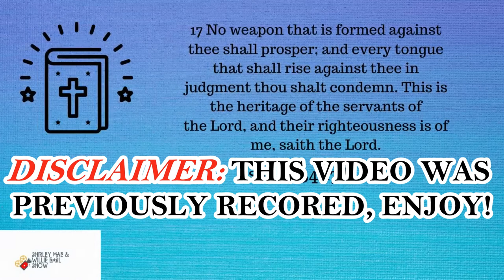Blooper|| GROCERY SHORTAGE IN OUR LOCAL AREA😳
There's a grocery shortage in our local area. A lot of of our daily basic essentials are disappearing off of the shelves making it difficult for us to find and purchase.